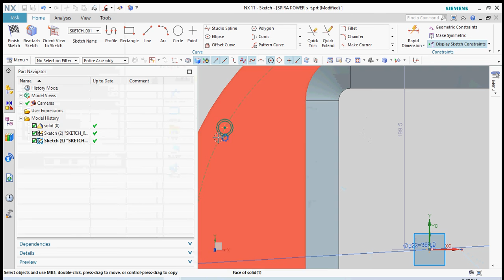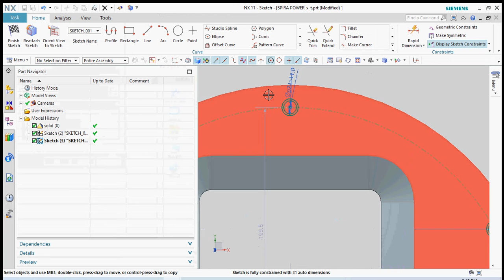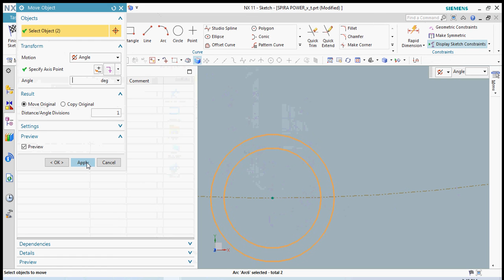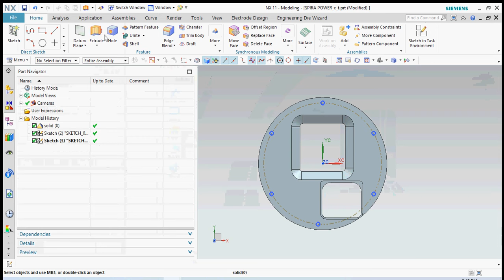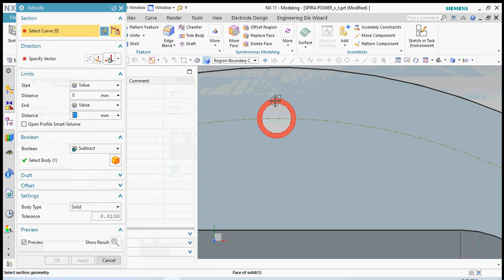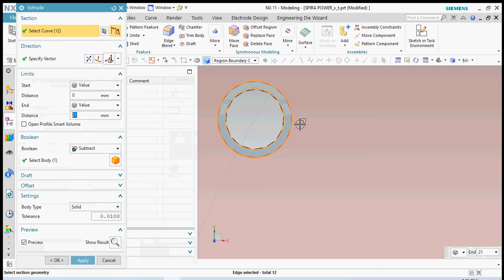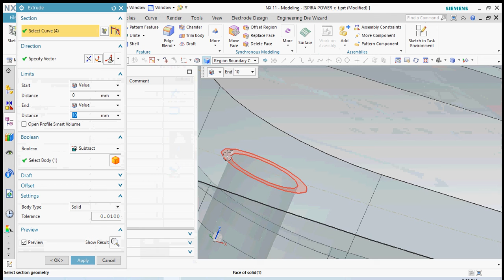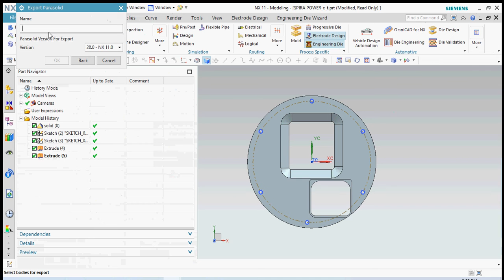NX CAD CAM Pattern in Sketch Siemens Unigraphics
3d mold design software